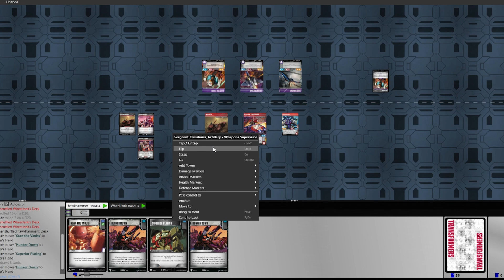Crosshairs's Redemption Arc | Transformers TCG | "Serious" Competition Ep 71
I'll be brief: Wheeljank's in this video. That means copium's afoot.